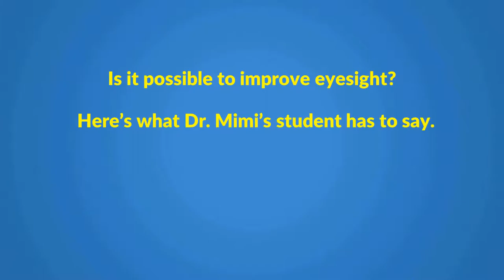Presbyopia: How Fast My Reading Vision Improved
Ewa tells us how her presbyopia (poor reading vision, Middle-aged vision) improved, after taking Dr. Mimi’s class.

Hope you enjoy her success story!